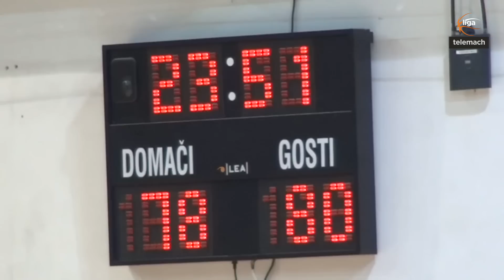Ivan Držić druge priložnosti ni izpustil - 29. marec 2013